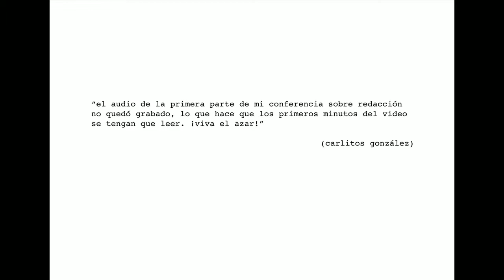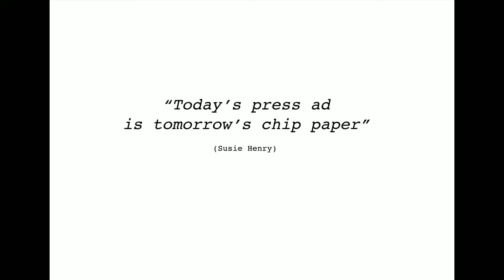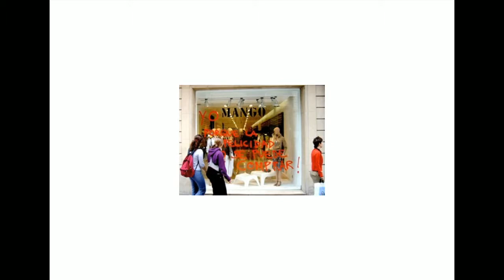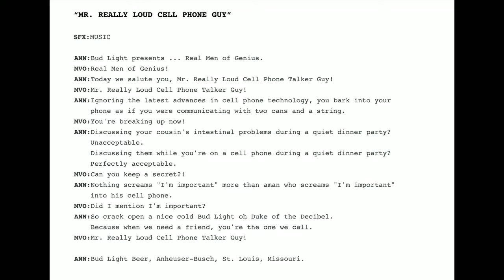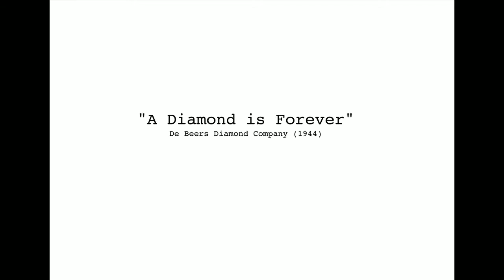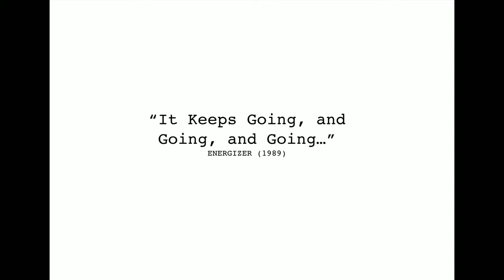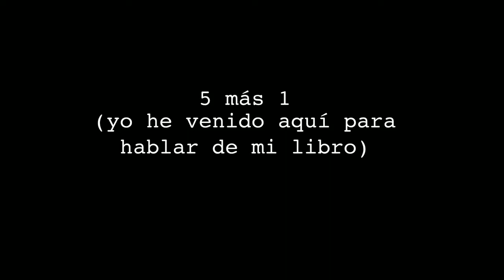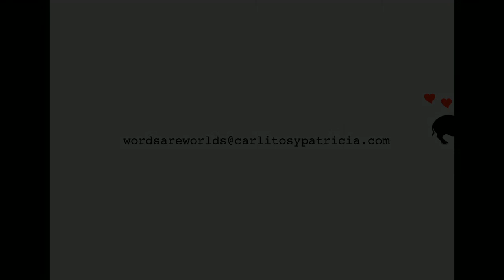Words Are Worlds. Tertulias del CdeC en la Fábrica Moritz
22 de octubre de 2014.
Conferencia de Carlitos sobre Redacción y Publicidad para el Club de Creativos en la Fábrica Moritz.
Words Are Worlds.